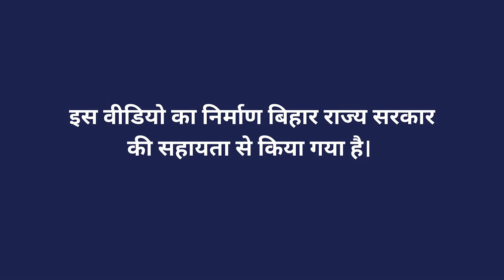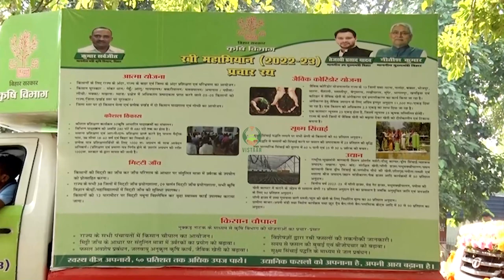फूलों की संरक्षित खेती